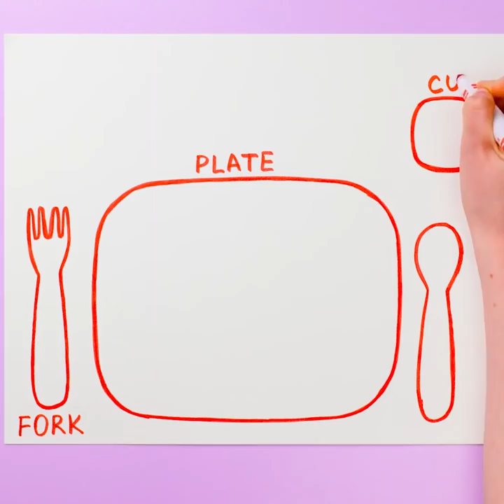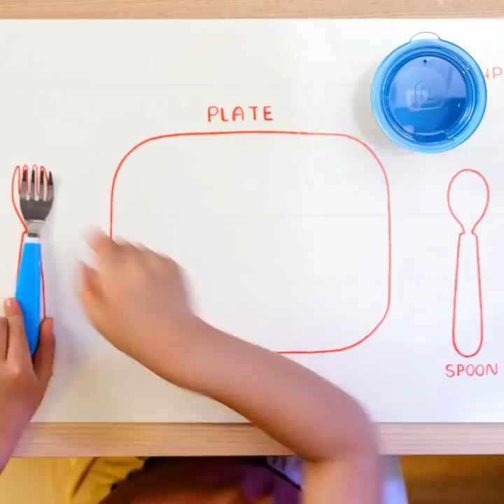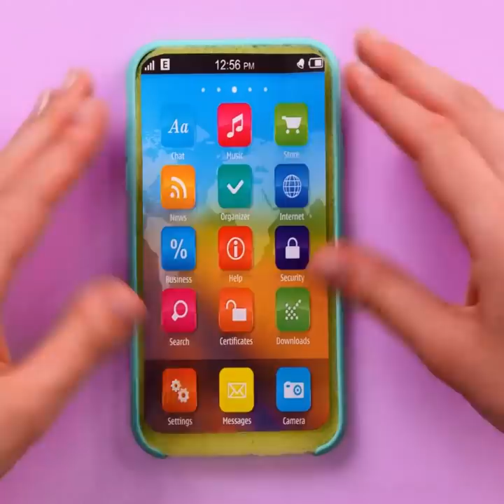Useful hacks for your baby. BIG COMPILATION of Smart parenting hacks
TIMESTAMPS:

0:13 How to get your baby to take medicine
4:40 How to feed your toddler
9:33 School lunch idea
13:30 Sandwich recipe
18:00 DIY game for kids
24:30 DIY mosquito repeller